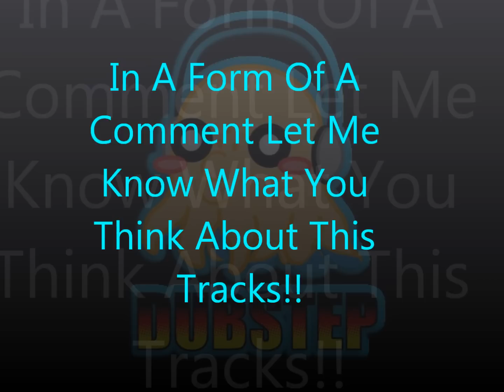Top 10 Heavy Dubstep Drops!! WARNING DEEP BASS!!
Copyright not Intented

Bare- Talon37 0:00
Antiserum- The Swarm 1:00
Borgore- Delicious 2:00
Diesel-Super Saiyan 3:00
Freak Slaughter- Guillotine (Tom Encore Remix) 4:00
High Rankin- Suicide 2 Point Oh 5:00
Robokop- You Win VIP 6:00
Vaski- Blackout 7:00
Zero G- Ransom 8:00
Substar & Frenk Dublin- Toxicated 9:00
P0gman- Smoke Machine 10:00
Control Machete- Si Senor 11:00